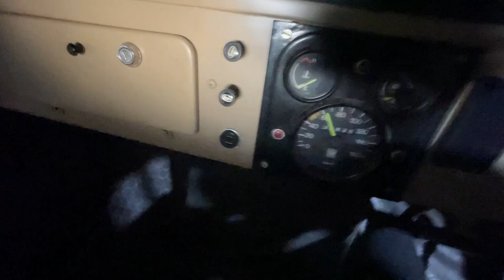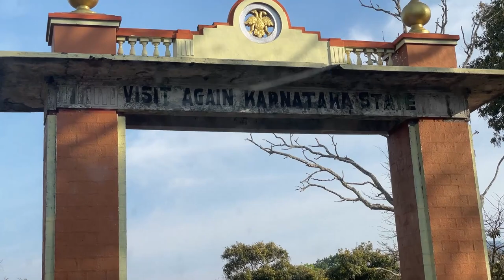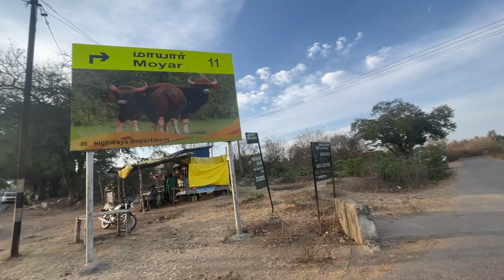😭ELEPHANT SPOTTED 🤯|| JEEP DRIVE TO BANDIPUR FROM BANGALORE😍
RESORT NAME
WHISPERING WINDOWS

ADDRESS - Near Marvakandy Dam Masinagudi, Ooty, Tamil Nadu 643223